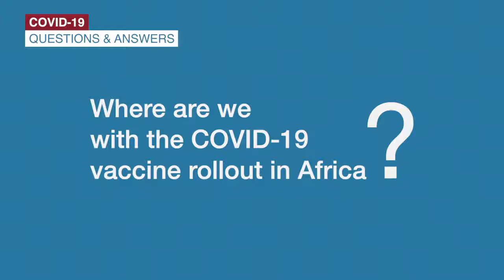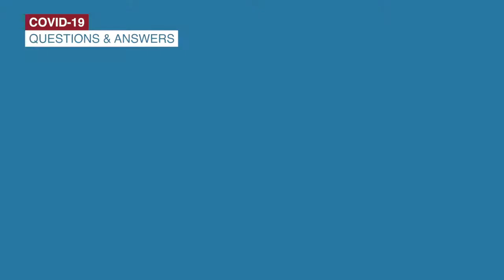Coronavirus (COVID-19) - Vaccine equity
Questions and answers with Dr Richard Mihigo